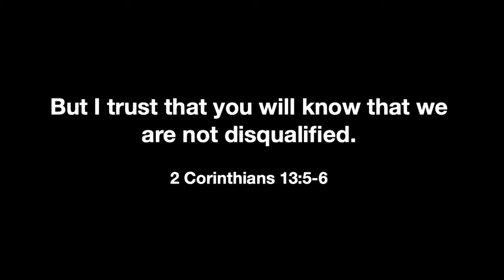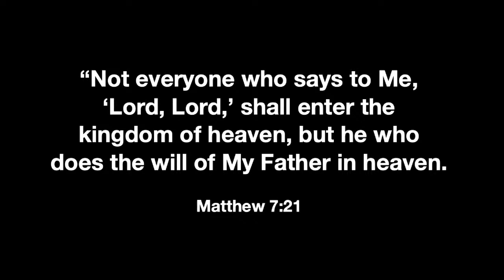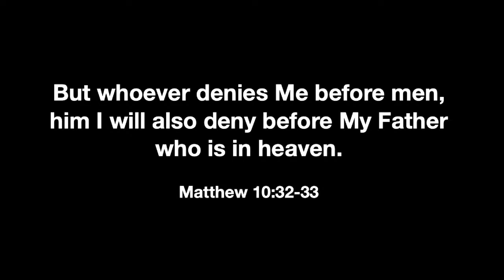Sunday June 4, 2023